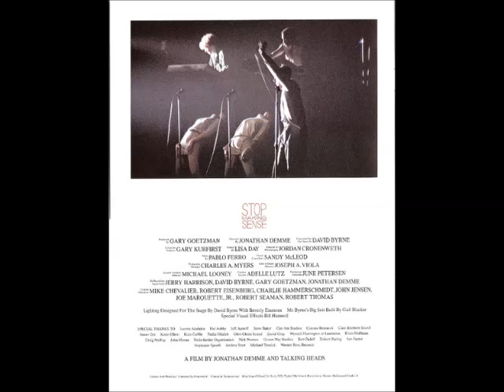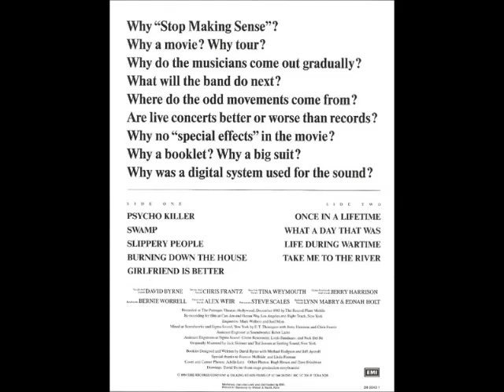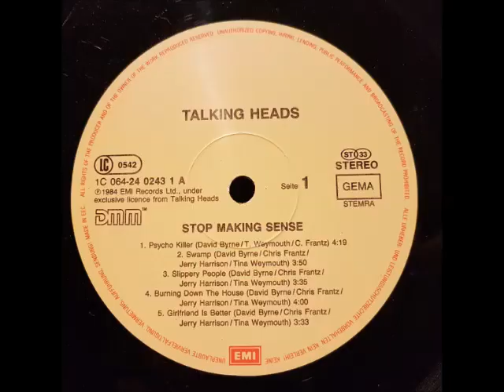TALKING HEADS - WHAT A DAY THAT WAS (B-2) 1984(SOUND VINYL)